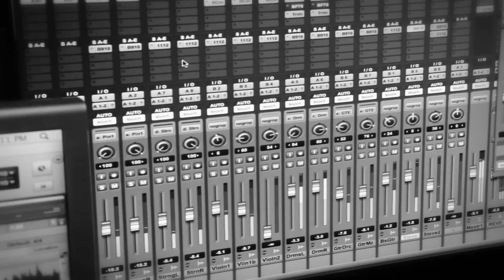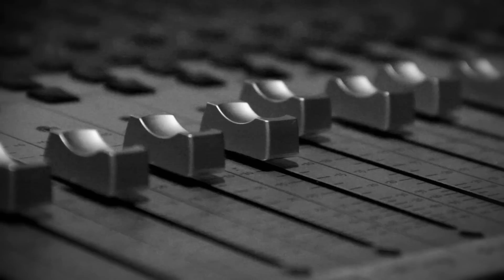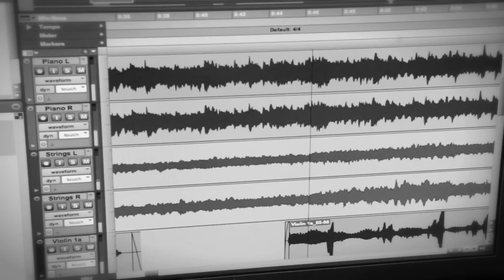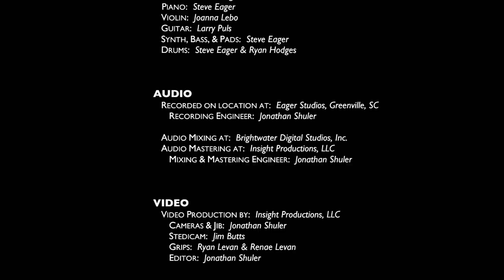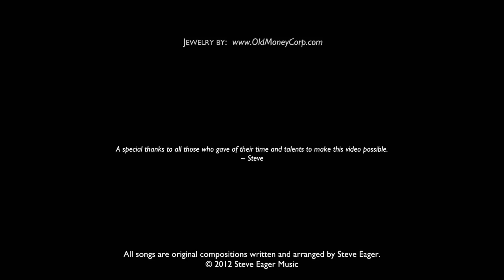"I Can Do All Things Through Christ" HD - Steve Eager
This brand new song is the 1st song from Steve's upcoming concert "All Things Through Christ" at Mitchell Road Presbyterian Church on Sunday, November 4th, at 6pm. Brand new music and a fantastic band combine for an exciting and memorable evening as we exalt our Savior Jesus Christ!

The steeples featured include a 100 year old hand-made steeple relocated from a church in Pickens, South Carolina, as well as the steeple of Aldersgate United Methodist Church in Greenville, South Carolina.

PRODUCED BY
Steve Eager Music & Insight Productions, LLC
EXECUTIVE PRODUCERS:  Steve Eager & Jonathan Shuler

MUSICIANS
VOCALS:  Steve Eager
PIANO:  Steve Eager
VIOLIN:  Joanna Lebo
GUITAR:  Larry Puls
SYNTH, BASS, & PADS:  Steve Eager
DRUMS:  Steve Eager & Ryan Hodges

AUDIO
RECORDED ON LOCATION AT:  Eager Studios, Greenville, SC
RECORDING ENGINEER:  Jonathan Shuler

AUDIO MIXING AT:  Brightwater Digital Studios, Inc.
AUDIO MASTERING AT:  Insight Productions, LLC
MIXING & MASTERING ENGINEER:  Jonathan Shuler

VIDEO PRODUCTION BY:  Insight Productions, LLC
CAMERAS & JIB:  Jonathan Shuler
STEDICAM:  Jim Butts
GRIPS:  Ryan Levan, Renae Levan
EDITOR:  Jonathan Shuler

A special thanks to all those who gave of their time and talents to make this video possible.
~ Steve

All songs are original compositions written and arranged by Steve Eager.